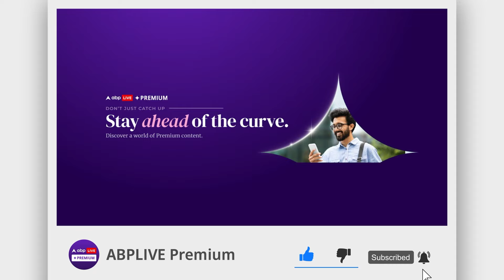Omar Abdullah in Rafiabad Baramulla: धारा 370 और इन मुद्दों पर BJP पर जमकर बरसे उमर अब्दुल्ला ने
नेशनल कॉन्फ्रेंस (एनसी) ने हाल ही में राफियाबाद में एक सार्वजनिक सभा को संबोधित किया। अपने भाषण में, उन्होंने अनुच्छेद 370 को निरस्त करने को जम्मू-कश्मीर के लोगों के लिए लाभकारी बताने के भाजपा के प्रयासों की आलोचना की। उन्होंने दावा किया कि भाजपा का लक्ष्य विदेशी प्रतिनिधिमंडलों के दौरों का आयोजन करके अंतरराष्ट्रीय मंचों को यह विश्वास दिलाना है कि क्षेत्र में प्रतिबंध के बाद सामग्री है।

उमर अब्दुल्ला ने यह भी उल्लेख किया कि भाजपा सत्ता में आने पर विधानसभा में धारा 370 को निरस्त करने की योजना बना रही है। उन्होंने इस बात पर जोर दिया कि कश्मीर के लोगों को इन घटनाक्रमों के आलोक में अपना भविष्य तय करने की जरूरत है1।